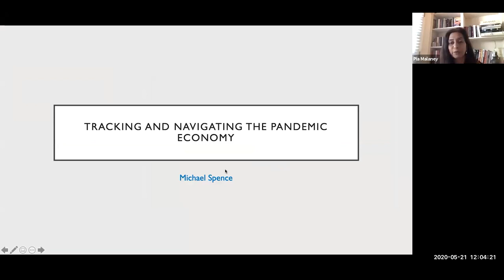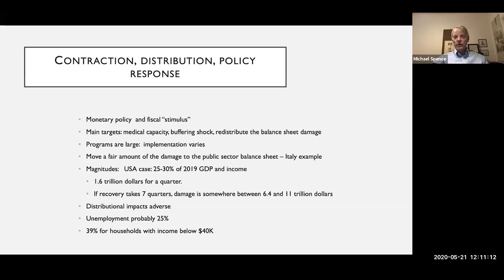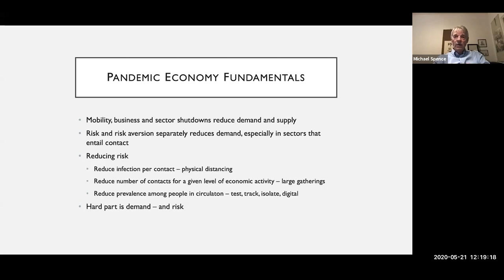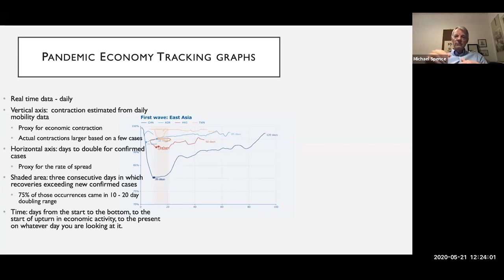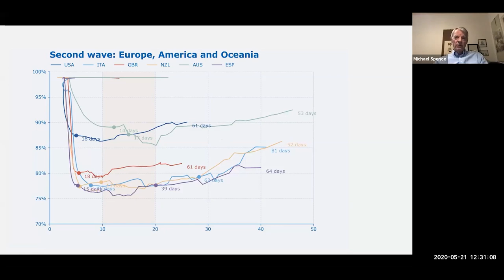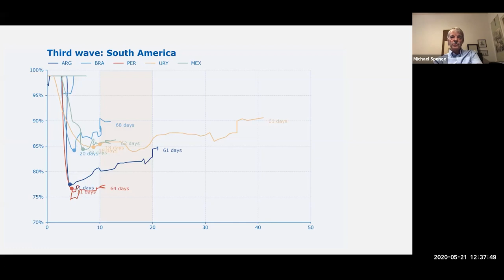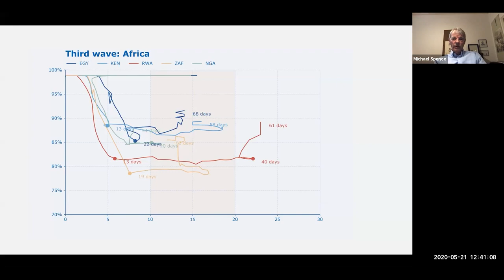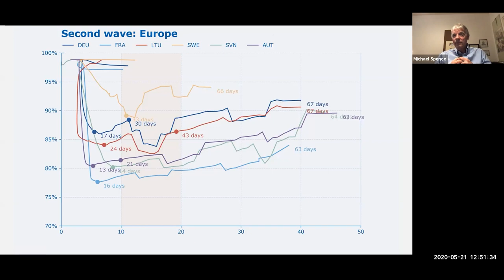A Global Perspective on the COVID-19 Pandemic [Mike Spence]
The economic and social costs of the global lockdown have been astronomical but as governments look to begin the process of reopening economies it will be critical to develop strategies that balance both the health and economic risks of the pandemic.

The costs and risks on both sides of the open/wait decision are potentially high and trading them off involves difficult value judgments. Experts on the scientific, medical and economic sides are needed to provide informed predictions of the consequences of various policy choices. Opening the economy with certain virus containment strategies in place will support a more rapid and effective restoration of economic activity. Please join us as Professor Michael Spence explores what this framework could entail, as well as the effect of the pandemic on global economic structures and the rapidly accelerating global digital transformation.

About the speaker: Andrew Michael Spence is a Nobel laureate, Professor of Economics at the NYU Stern School of Business, and Co-Chair of INET’s Commission on Global Economic Transformation. He is also Senior Fellow at the Hoover Institution and served as Chairman of the independent Commission on Growth and Development, an international body that from 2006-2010 analyzed opportunities for global economic growth. He is the author of the book “The Next Convergence: The Future of Economic Growth in a Multispeed World”.